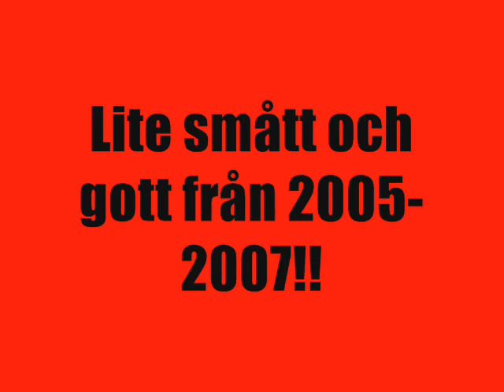Malmö Redhawks...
Ett montage av bilder från både supporter resor och bilder med Redhawks på